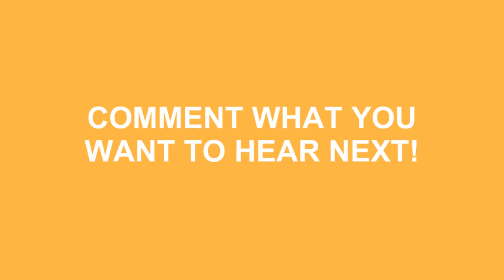How To Pronounce Gif In American Accent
Do you want to look cool? Great! Learn how to say How To Pronounce Gif In American Accent correctly with Speak Much How To Pronounce videos.